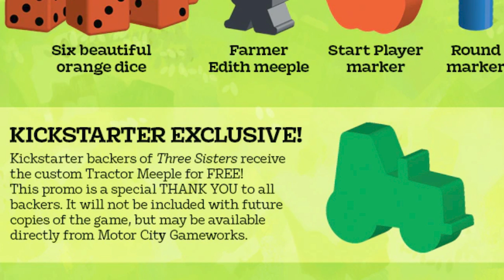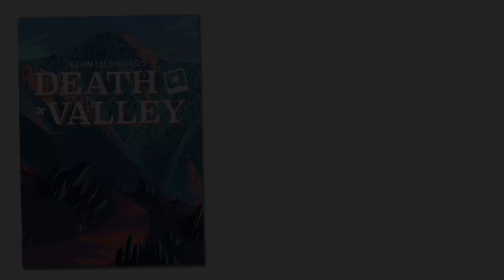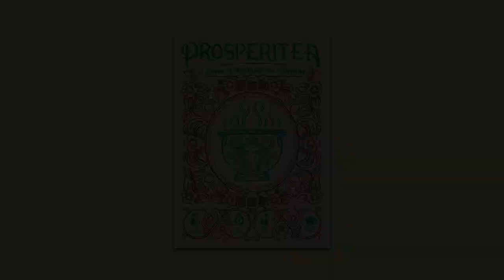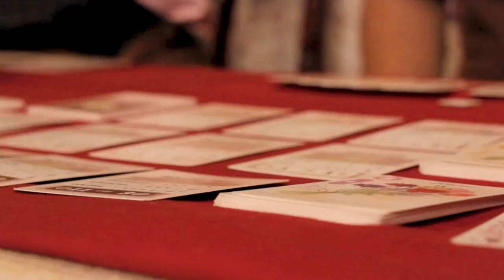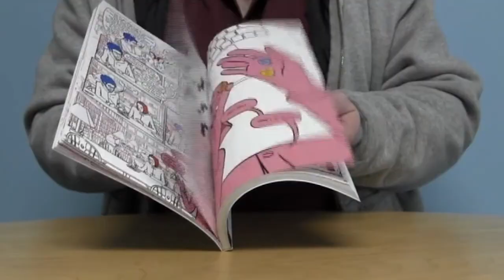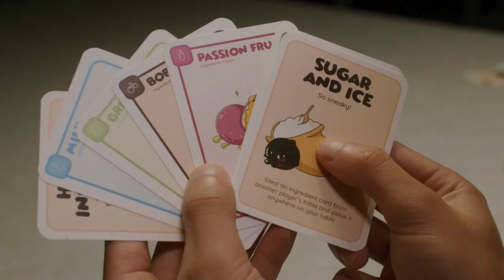Good Lookin Kickstarters (#4) | Food and Travel Games, Plus Your New Favorite RPG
In Good Lookin' Kickstarters, we delve into tabletop and video games you should back on @Kickstarter​ now! Join hosts Becca Scott and Ruel Gaviola this week as they highlight food forward games, a teeny tiny wallet sized game, and an expansive new style of RPG futurism.

KICKSTARTER LINKS
00:00 Welcome
00:12 Fireworks

Good Time Society is a group of friends creating board game tutorials, reviews, podcasts, sketches, and more, created by Becca Scott (@thebeccascott), Jake Michels (@thejakemichels), and our friends!